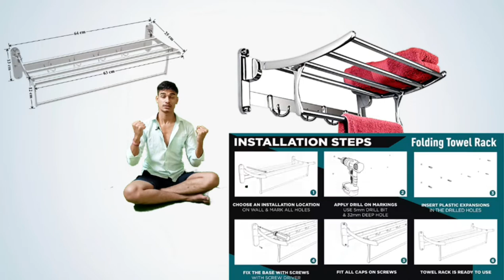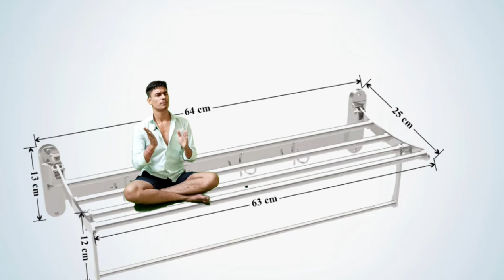🌳Bathroom accessories || Folding Towel Rack for Bathroom || on Amazon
Plantex Gold Stainless Steel Folding Towel Rack for Bathroom

top crazy deals - Amazon great Indian Festival you tube

🔖 Today
                special deal for you agar aap apne bathroom ka next level look Dena chahte Hain
Aur is chij ko budget mein kharidna chahte Hain to fir chalo ham aapko budget mein batate hai
🔥Folding towel Rack for Bathroom

🛍️1) Towel Rack -

points cover .
over the door towel rack bathroom hand towel holder unique towel rack ideas bathroom towel storage bathroom ideas towel display ideas for bathrooms towel rack ideas for small bathrooms

🔥so I will try to explain all products in this channel
    planner 🙇